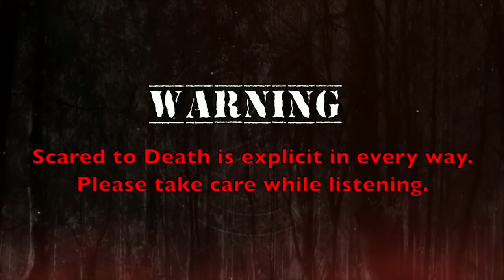Scared to Death | The Devil's Clock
Dan's first story to share this week revolves around a clock. While it might not sound so scary, it's actually terrifying. Could a clock be built as an occult object? Could it have some sort of demonic entity attached to it? Let's find out! Next, the story of a ton of UFO sightings coming from Italy in October of 1954. Could roughly 10,000 people have all seen the same UFOs at a football match? Lynze has some animal-themed tales this week, which is kind of funny but not really. Her first story features a bunny, which is known to be a symbol of the underworld. What was this particular bunny up to? And then, her worst nightmare, frogs! What is going on with these frogs throwing themselves up against a window? Tune in and find out!

00:00-00:47                               Intro
00:47-4:22                                 Updates and Today's Show
04:23-32:18                               The Devil's Clock
32:19-49:49                               Lights in Italy's Sky
49:50-1:00:39                            The Bunny Comes to Visit
01:00:40-01:15:17                    Window Slamming Frogs
01:15:18-01:17:32                    Shout Outs
01:17:33 -01:18:34                   Closing
01:18:35 -01:19:19                   Outro

 Morry’s Camp, also known as Project Morry. Project Morry was born out of summer camp pioneer Morry Stein’s dream that all children, regardless of economic status, should experience the life-changing gift of summer camp. Beginning as a summer camp experience, Project Morry has grown into a comprehensive year-round youth development organization. And with this non profit, the support for under served children does not stop at summer camp. Project Morry is committed to working to ensure young people from under-resourced communities graduate high school ready for college, careers and life.  With the generosity of the bartenders at camp donating the amazing amount of tips collected at summer camp, we are donating $17,225 to Morry's Camp and another $1,525 is headed to the scholarship fund. WOW! To learn more, please visit projectmorry.org

Standup:If you want to see a very different side of Dan than you see here and possibly see Lynze in the crowd (she is always happy to say HI!) get on over to   dancummins.tv for ticket links to shows. You can find Dan in Burlington, Buffalo, Providence and more!